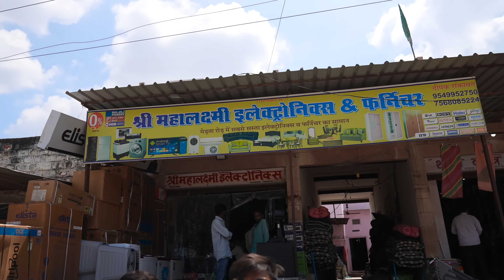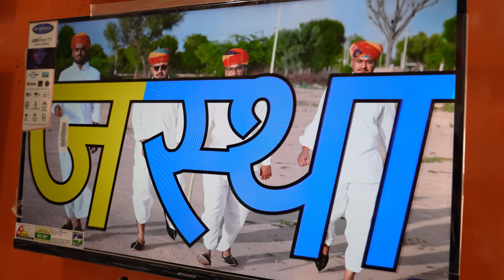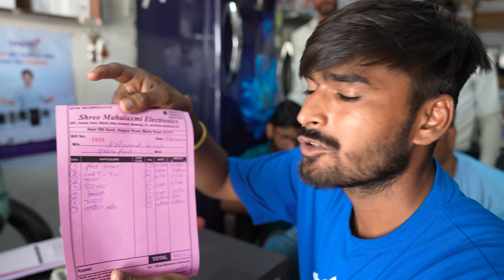Breaking All Item Of Poor Farmer And Giving Them All New Item 🥳- किसान ने दौड़ा-दौड़ा के पिटा